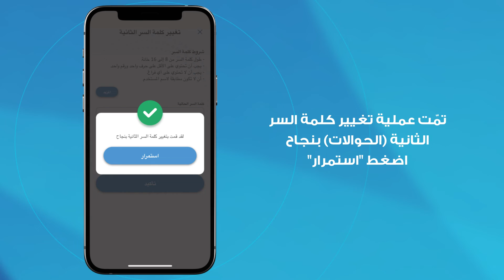قم بتغيير كلمة السر الثانية (حوالات) بسهولة من خلال تطبيق "عربي موبايل" - بحرين